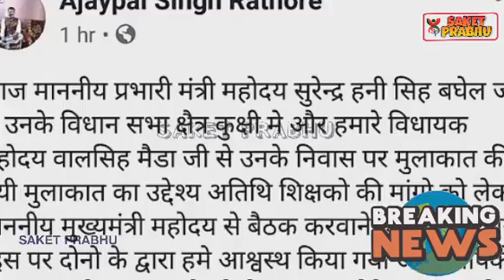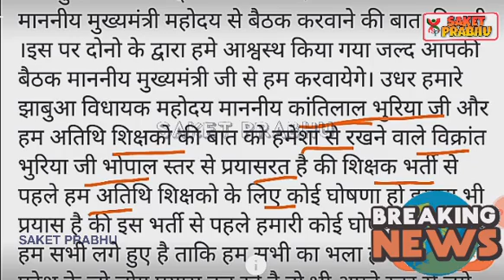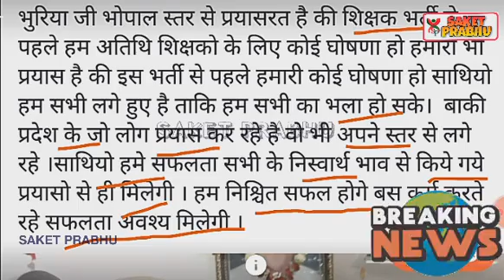Atithi shikshak latest news | खुशखबरी | सबसे बडी खबर मंत्री जी | अतिथि शिक्षक नियमितीकरण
Mp tak
(म.प्र) उच्च मध्यमिक शिक्षक भर्ती 2019 रीजल्ट वर्ग-1
(म.प्र)  मध्यमिक शिक्षक भर्ती 2019 रीजल्ट वर्ग-2

teacher bharti 2019 online question answer